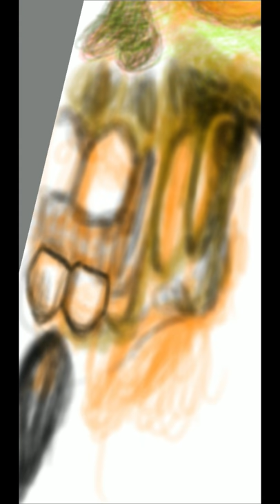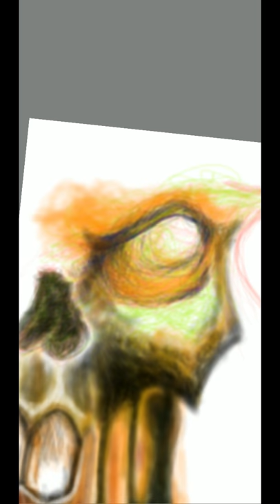Digital Art with Les Davidson Skull Medusa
No plan. Just a blank canvas and some free time.